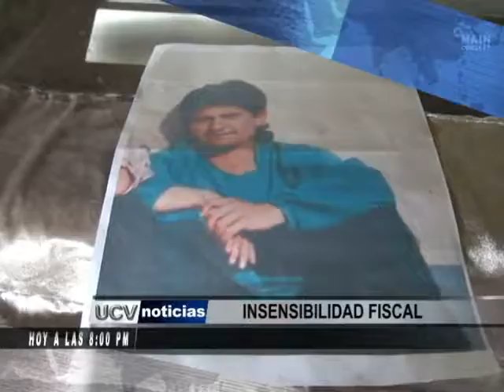AVANCES 11 ABRIL WEB